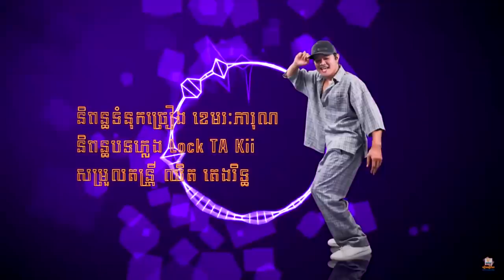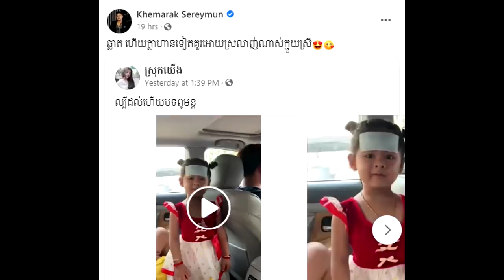Wow!ក្មេងស្រីម្នាក់នេះ ច្រៀងបទ “ពឺតៗ” រហូតដល់ថ្នាក់ សូម្បីតែ ខេមរៈ សិរីមន្ត ក៏លាន់មាត់ សរសើរដែរ ថា …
សូមអធ្យាស្រ័យ

ចំពោះការមិនបានតប ខំមិនបានគ្រប់គ្នា

Ms Socheata